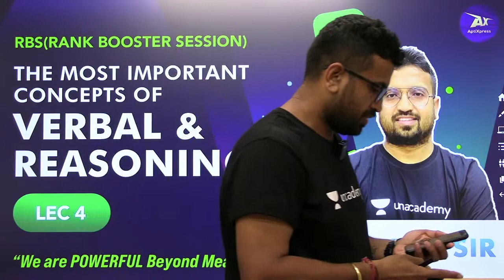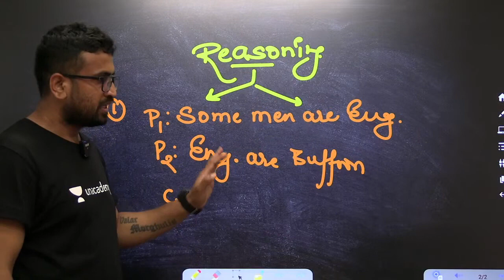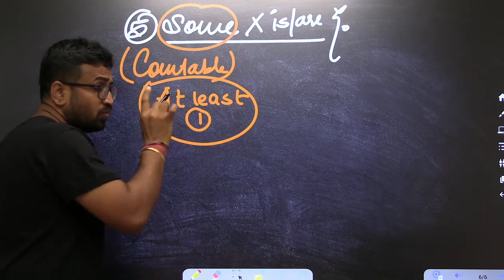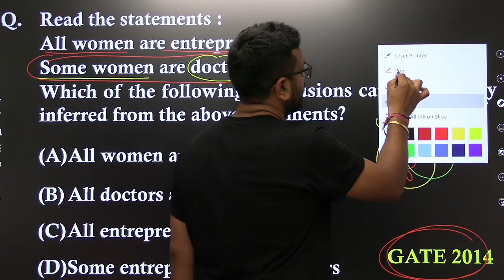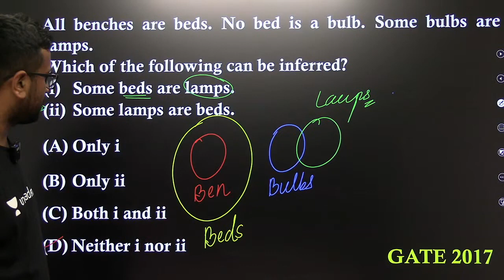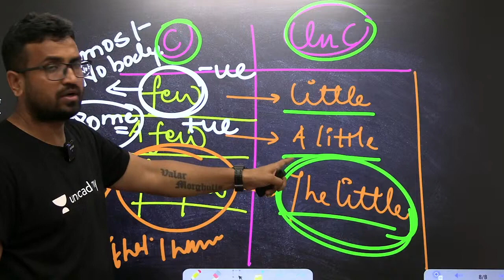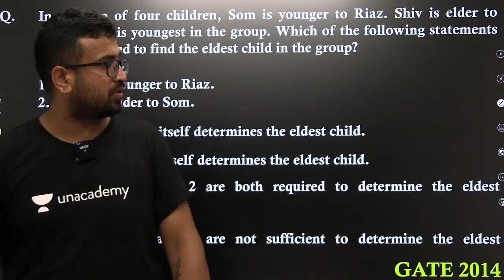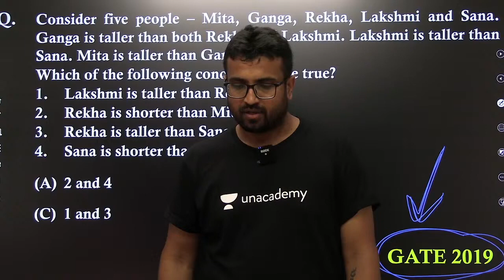The Most Important Concepts of Verbal & Reasoning | L:4 | RBS (Rank Booster Session) GATE 2021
Prepare Most Important Concepts of "Verbal & Reasoning" for GATE/ESE Exam. In this Video  Verbal & Reasoning for GATE/ESE/SSC 2021 Exam is covered by Saurabh Thakur Sir. All students preparing for the GATE, ESE Exam must watch this video to prepare for the Verbal & Reasoning. Not only this you can get to know the Strategy to Crack the GATE/ESE exam & how to prepare for the GATE/ESE Exam.👉 Use Referral Code: “ST26”, To Get a 10% Discount on Unacademy Subscription.

Start date: 18 Jan 2021
Evolve for GATE 2022 (CS & IT) - Batch A

Welcome to Unacademy Computer Science by Ravindrababu Ravula, a one-stop solution for all computer science and information technology enthusiasts. Our aim is to make you fall in love with Computer Science through this channel. One of the top educators of India - Ravindra Babu Ravula Sir will instill the love for learning in you through his lectures.

During the live session, he will share his knowledge of computer science, programming, and coding. You can learn programming and coding from scratch. We will cover all the concepts from the beginner level to the pro level. Unacademy platform has the best educators from all over the country, who take live classes every day.

1. One Subscription, Unlimited Access
2. Learn from your favorite teacher
3. Real-time interaction with the teacher
4. You can ask doubts in a live class
5. Limited students
6. Download the videos & watch them offline

➤ Get the GATE & ESE Iconic Advantage:
1. Personal Coach
2. Study Planner & Bi-weekly Reviews
3. Dedicated Doubt Clearing Space
4. Personalized Test Analysis
5. Study Booster Sessions
6. Preparatory Study Material
7. All the Unacademy Subscription Benefits